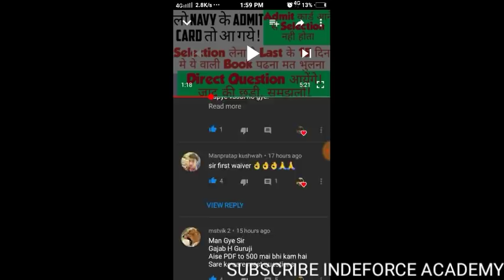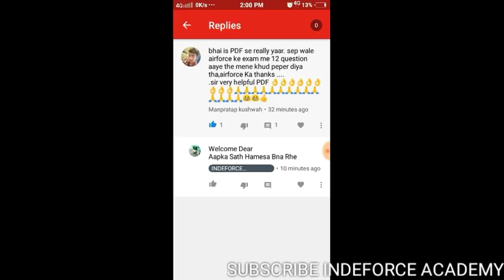महाखुशखबरी AF/Navy Students